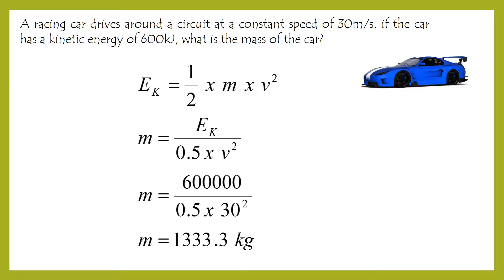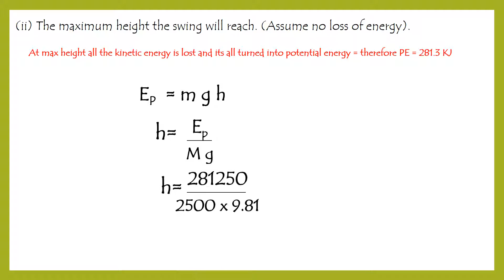15 Kinetic energy